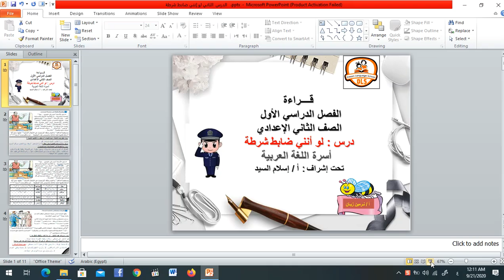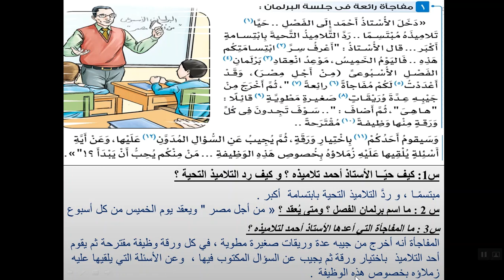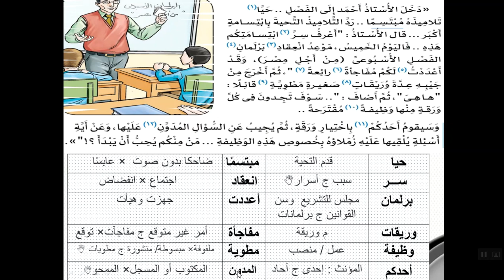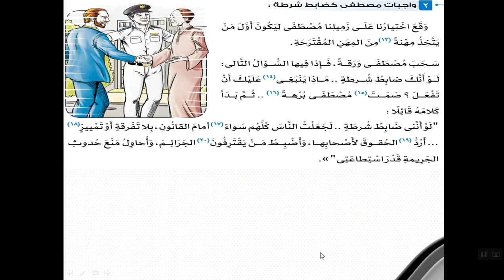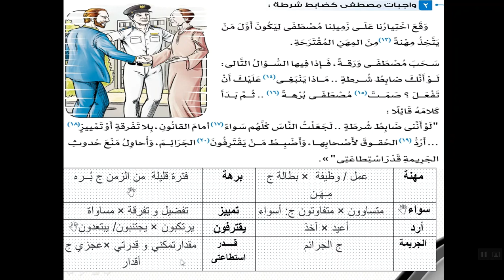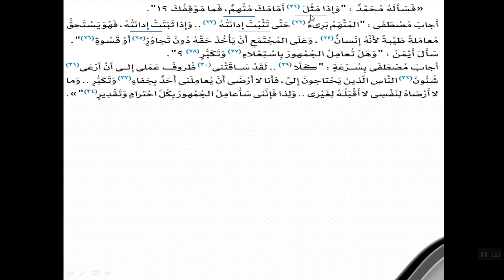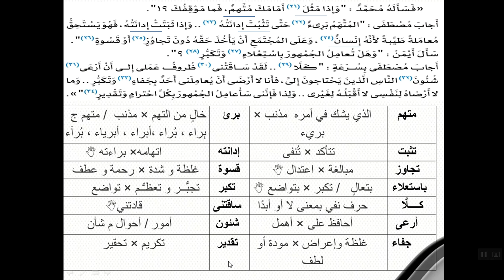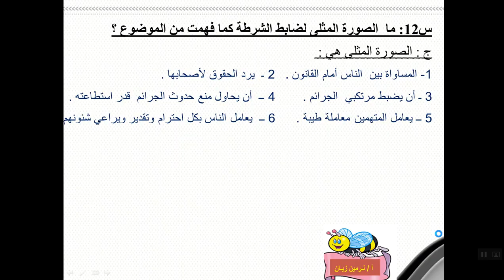قراءة ( لو أنني ضابط شرطة ) للصف الثاني الإعدادي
قراءة ( لو أنني ضابط شرطة ) للصف الثاني الإعدادي تحت إشراف أسرة اللغة العربية